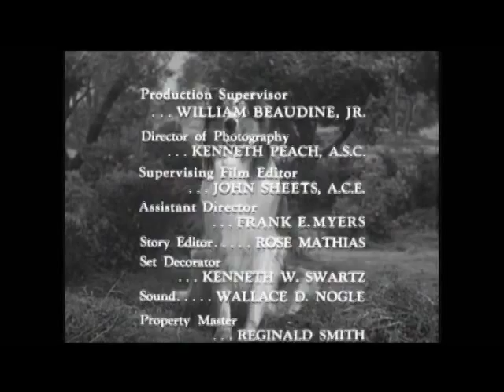Lassie - Episode #213 - "The Chase" - Season 6 Ep. 31 - 04/10/1960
When two city slickers  and their rented hound ruin a neighbor's fence while "hunting", Cully Wilson decides to lead the men on a wild goose chase through the forest using a young raccoon's scent as bait. He ropes Timmy and Lassie into the scheme and it all appears to be a grand practical joke... until one of the men accidentally shoots the other, and then gets lost in the woods trying to find help.